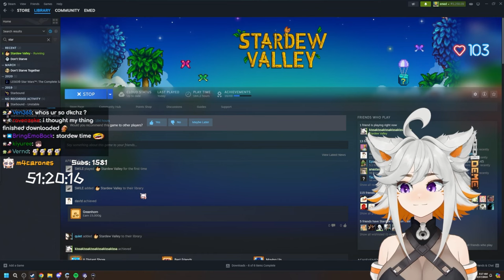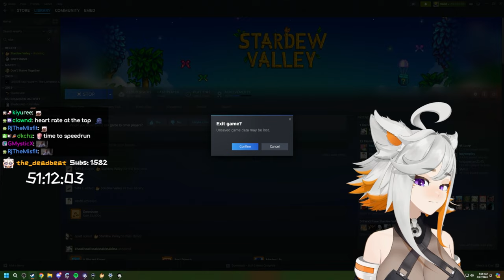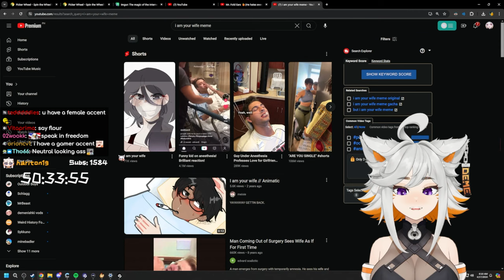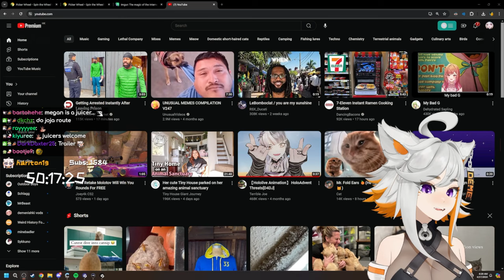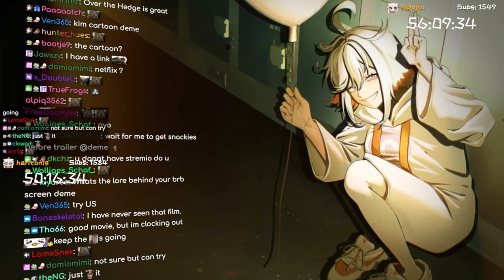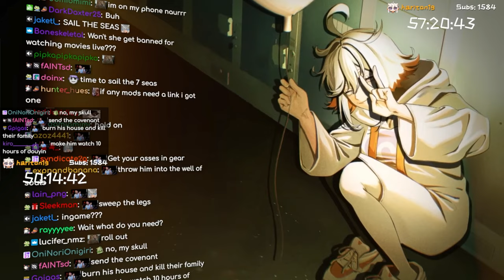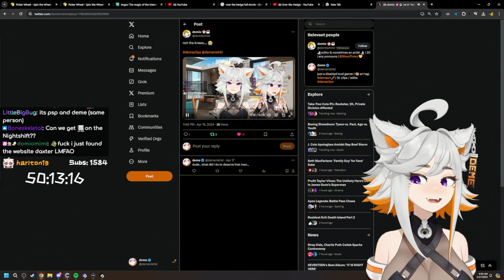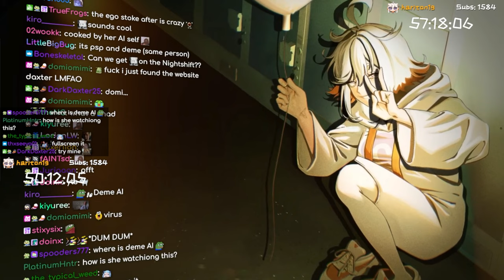deme plays Stardew Valley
Stardew Valley - Streamed on April 16, 2024
Full VOD: *not available*